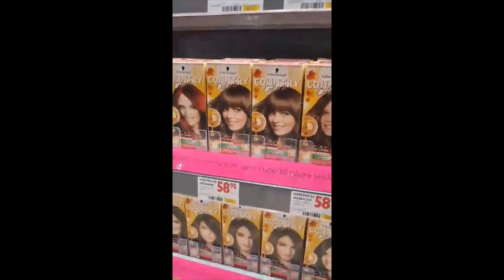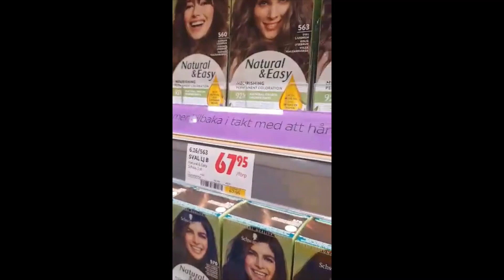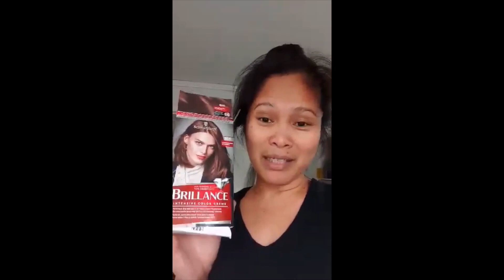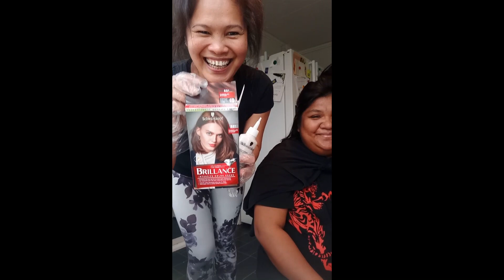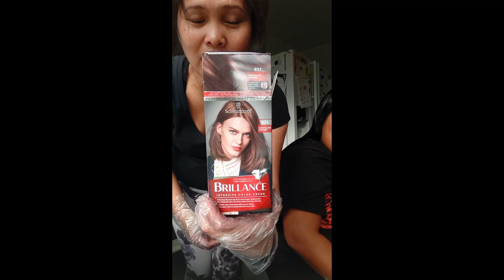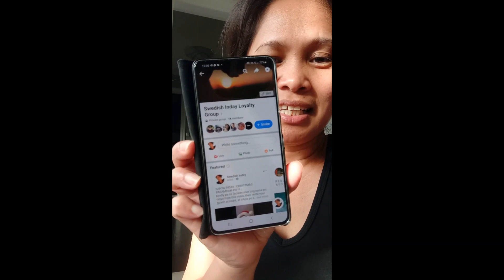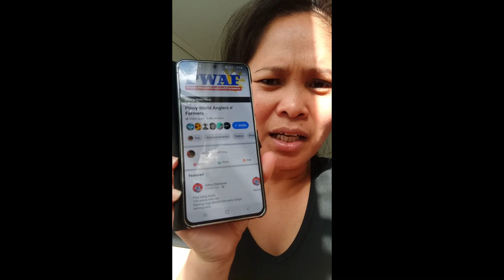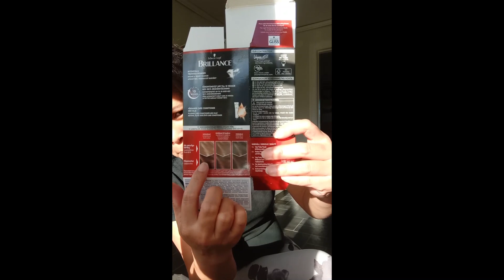Coloring Hair Mission The Very First Time Ever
Me and Joanna, are so excited to see result of our project, but first we need to go through all of the process, and then another process and another. Check out the first step.